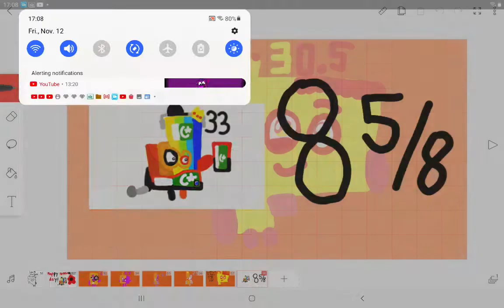youragecollab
Next video